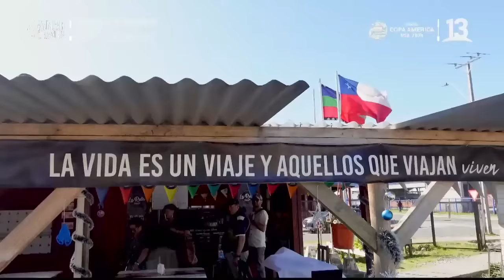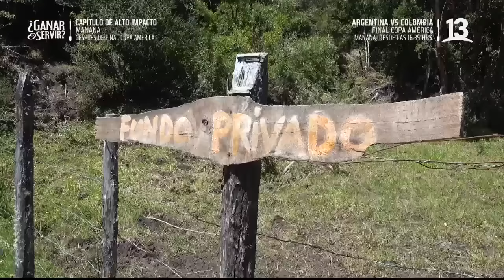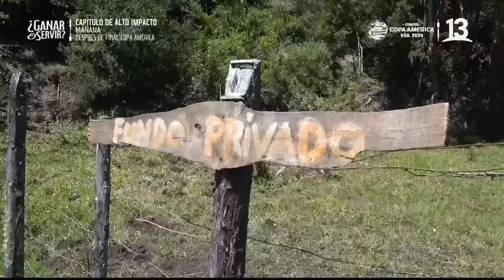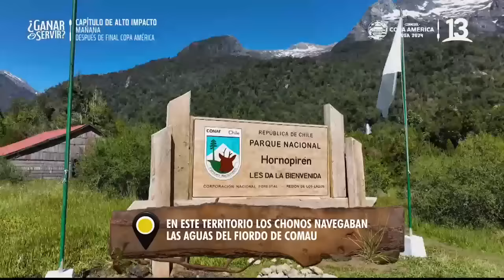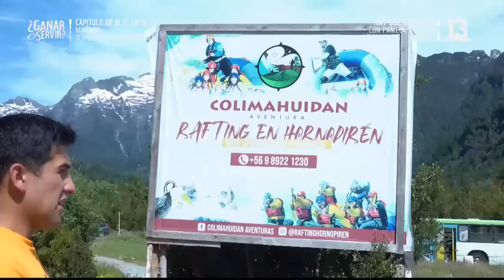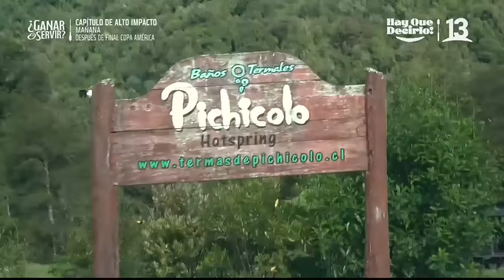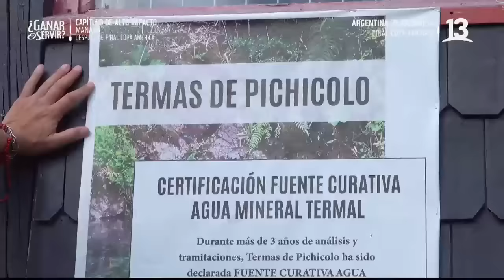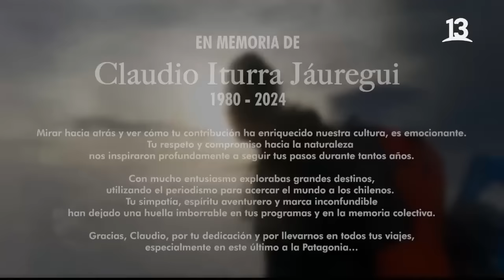Momentos: "La Ruta de la Patagonia” con Claudio Iturra. T.1 Cap. 3, Canal 13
En el episodio anterior, el comunicador visitó el lago Tagua Tagua y esta semana continuará su recorrido de norte a sur para internarse en un desconocido horizonte patagónico, desde la Ruta 7, para así llegar a la ciudad de Hornopirén, capital de la comuna de Hualaihué en la Provincia de Palena.